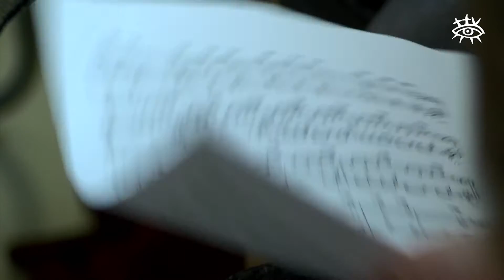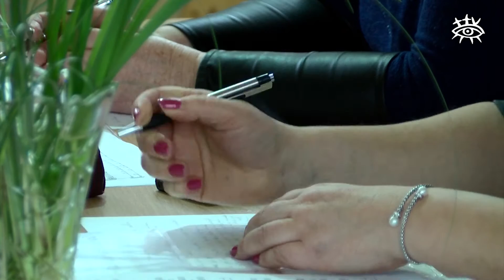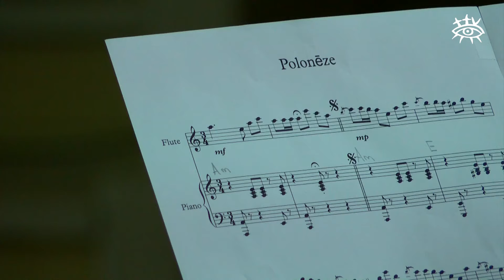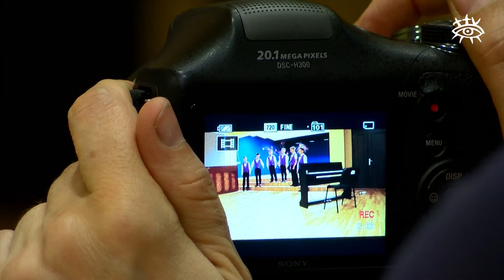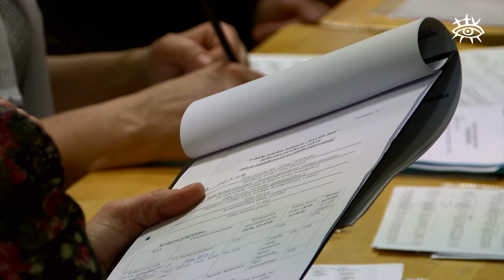Ziņas Talsu novadam 19.02.2016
Kurzemes reģiona Mūzikas olimpiāde
Vokālās mūzikas konkursa “Balsis 2016” atlase
Lauksaimniekiem grūti prognozēt ziemāju ražu